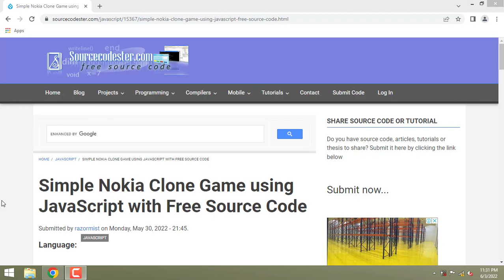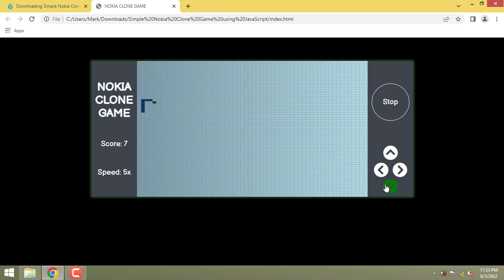Simple Nokia Clone Game using JavaScript